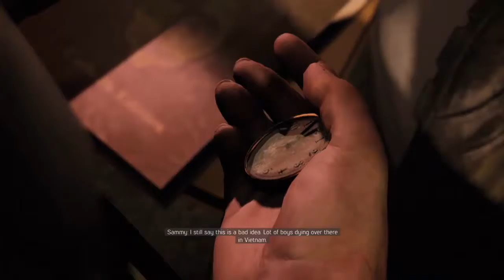Mafia 3 - Gameplay Walkthrough part 6 - Heist (Ps4) No Commentary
Mafia III is an action-adventure video game developed by Hangar 13 and published by 2K Games for Microsoft Windows, macOS, PlayStation 4, and Xbox One. It is the third installment in the Mafia series, and the debut title for Hangar 13. Set in 1968 in the city of New Bordeaux, a fictional recreation of New Orleans, the story revolves around Lincoln Clay, an orphan and a Vietnam War veteran, who is on a quest to build a new crime organization to confront the Italian mob. The game was released on October 7, 2016.